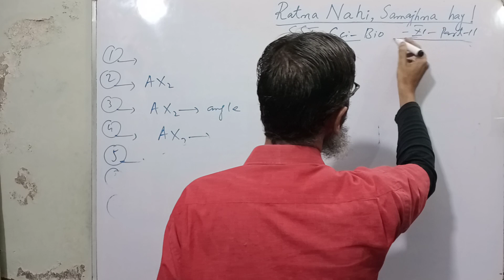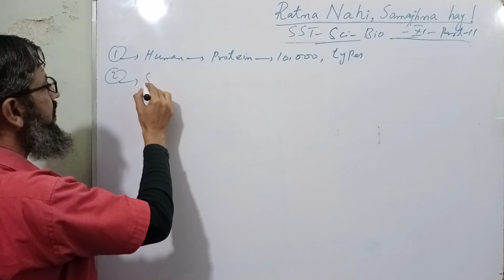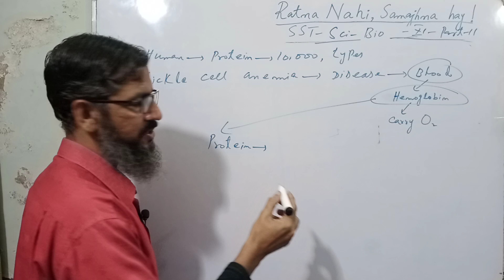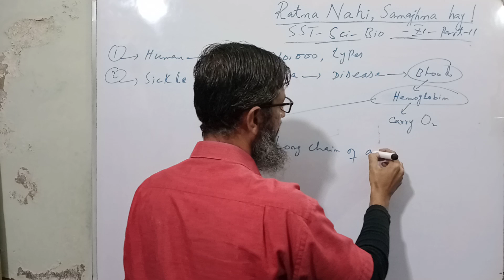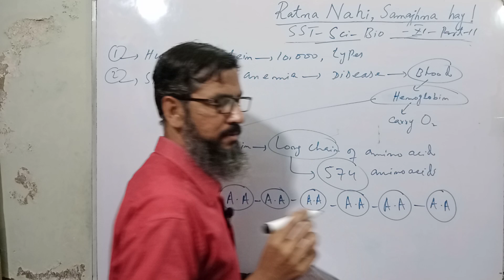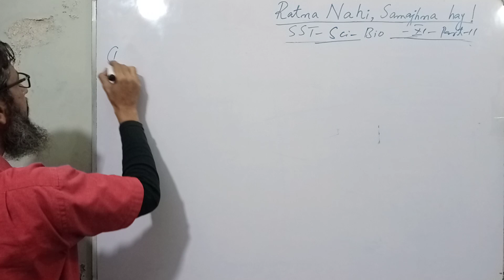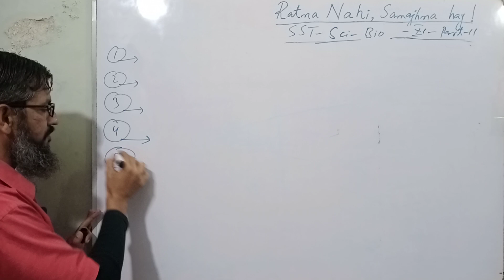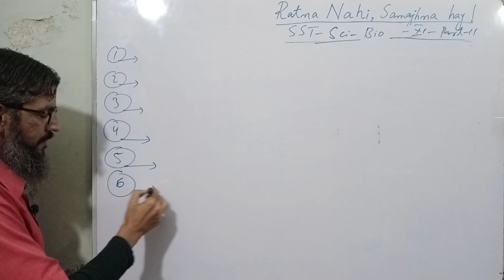sst test preparation biology | sst biology mcqs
answers

1.sickle cell anemea
2. more than 10,000
3. 574
4.6th
5.valine
6.glumatic acid